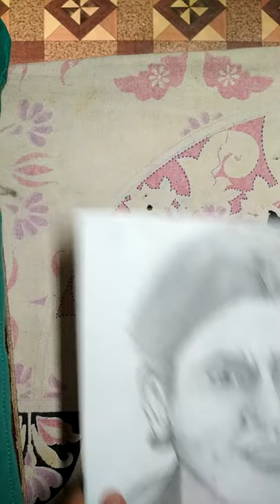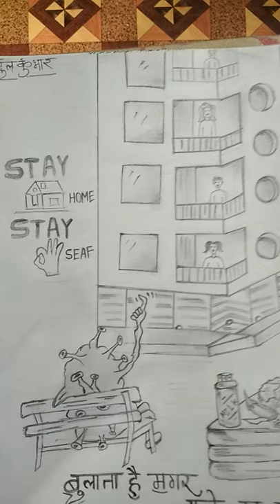Draw with Junior artist S.K